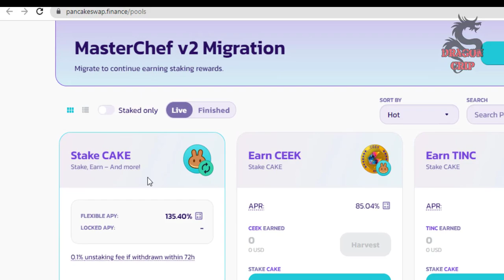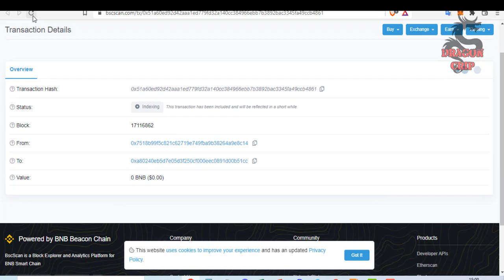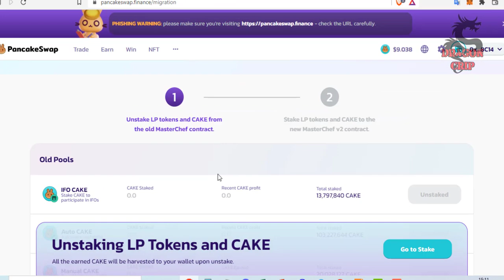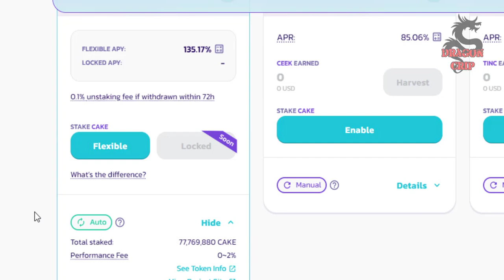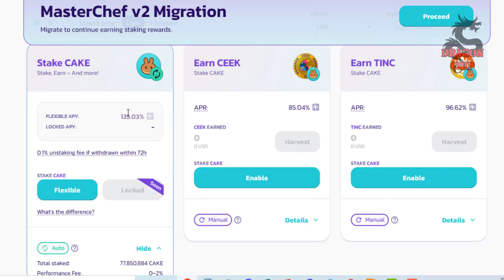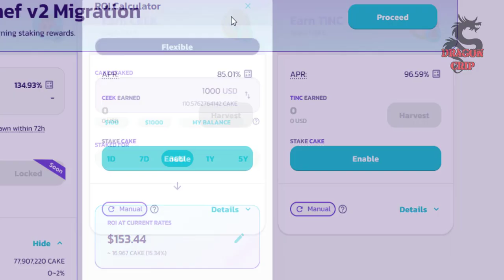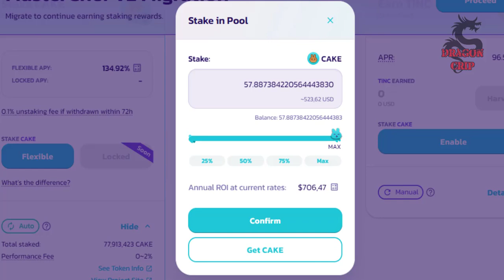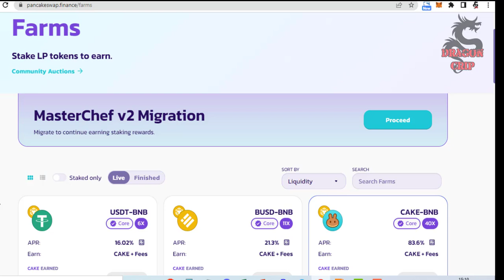ALERTA - Como migrar los STAKE y Farming de la versión vieja de PancakeSwap a la Nueva versión V2.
Migramos nuestros Stake de Cake

¡Comenta que te parece este análisis!